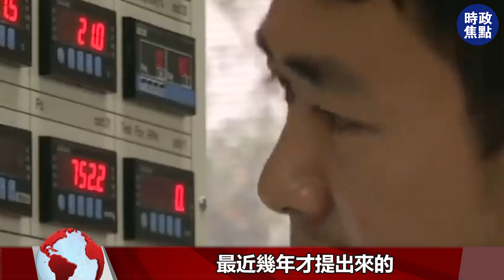4156億美元！從技術制裁到尖端限售！美國商務部再發聲！升級芯片戰！還是對中國松綁？| 時政焦點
4156億美元！從技術制裁到尖端限售！美國商務部再發聲！升級芯片戰！還是對中國松綁？| 時政焦點 |